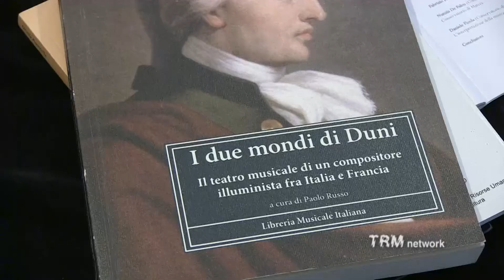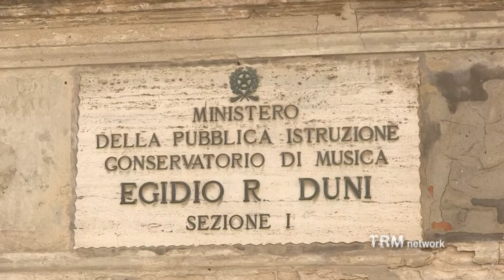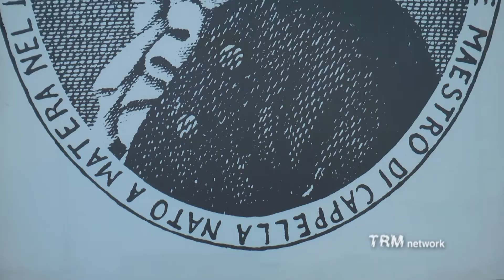Culture. Matera, il Conservatorio omaggia E.R. Duni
Al via ufficialmente il progetto del Conservatorio di Musica di Matera sulla rivalutazione dell’opera e della figura di Egidio Romualdo Duni con la messa in scena dell’opera comica “L’isola dei Pazzi” e la prima giornata di studio sul compositore materano. Un musicista particolarmente apprezzato e conosciuto all’estero e che grazie a questo progetto, sostenuto dal Miur, dalla Regione Basilicata, dalla Fondazione Matera-Basilicata 2019, dal Comune di Matera e dall’ Università della Basilicata, sarà conosciuto anche da un pubblico più vasto, attraverso l’opera di musicisti e di studiosi, come il professore Dinko Fabris coordinatore del Comitato Duni, musicologo dell’Università della Basilicata, le professoresse Maria Antonietta Cancellaro e Nunzia De Falco docenti di Storia della Musica, la professoressa Michela Grossi bibliotecaria, il professor Fabrizio Festa docente di Musica Elettronica, tutti insegnanti del Conservatorio materano. Insieme a loro, gli allievi che hanno realizzato la produzione de “L’Isola dei Pazzi”. Un’opera comica in due atti, diretta da Nanni Coppola ed eseguita dall’Orchestra Sinfonica del Conservatorio diretta da Deborah Tarantini, con canto e dialoghi come nella migliore tradizione dell’opera-comique.